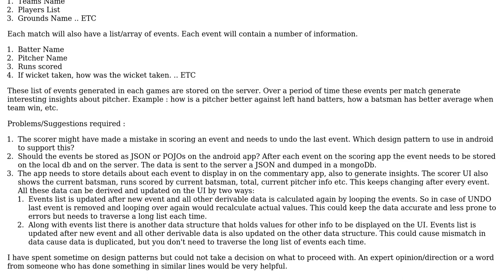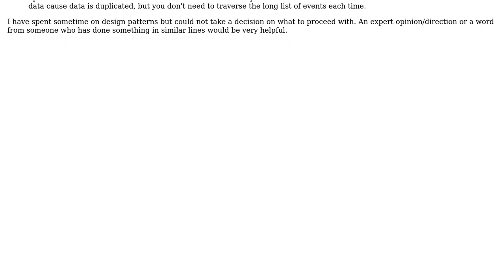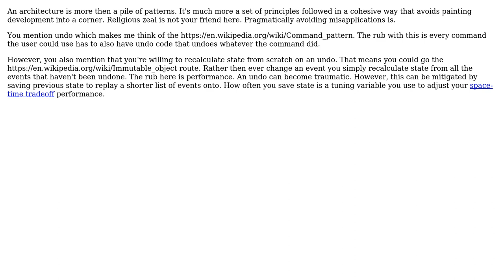Software Engineering: Architecture for a scoring and commentary apps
With thanks & praise to God, and with thanks to the many people who have made this project possible! You are responsible for your own actions.